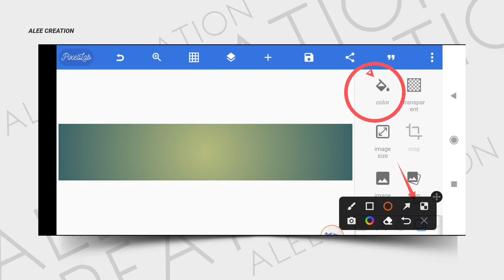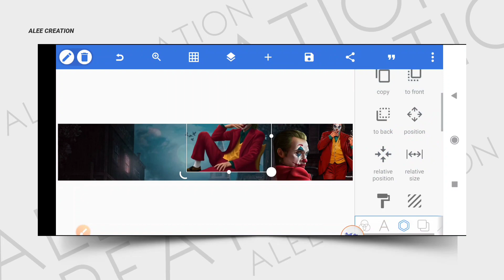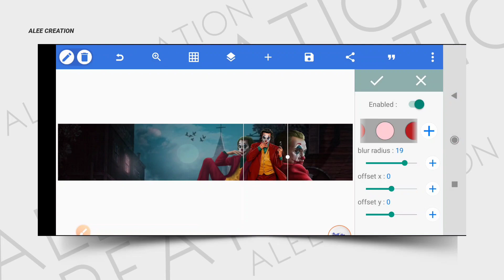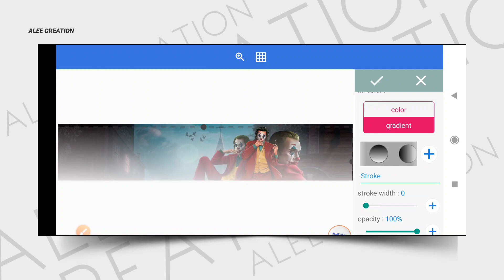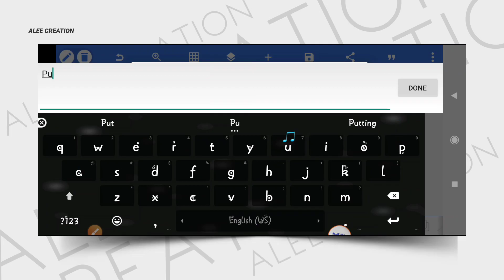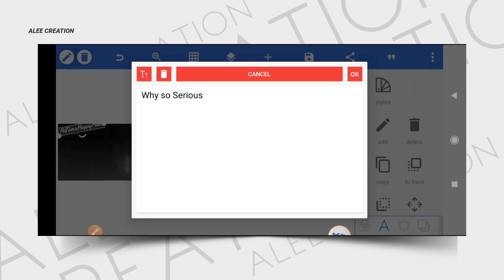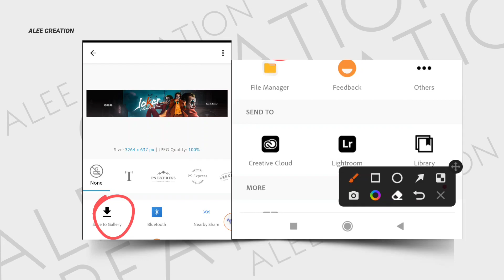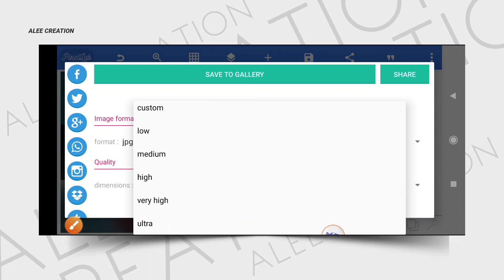Make dis Professional Gaming Banner on Mobile | Pixellab Tutorial.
Aslamualaikum Everyone!
        I am here with another Editing Tutorial and in this Video I will show you How to make Professional Gaming banners on Mobile phone using Pixellab App.

JizakAllah.